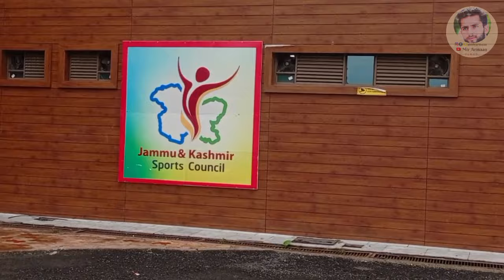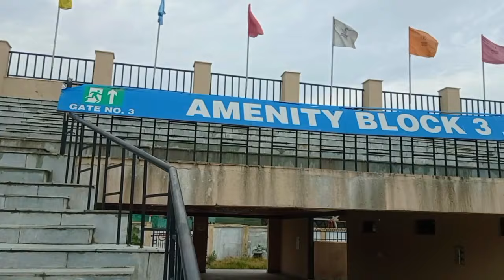Bakshi Stadium Srinagar Kashmir Full Vlog | Football Stadium